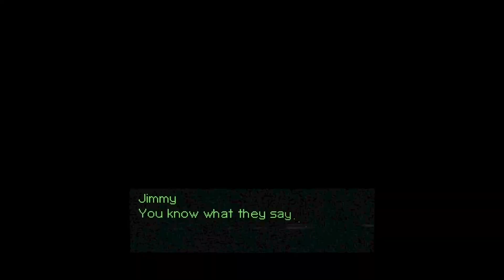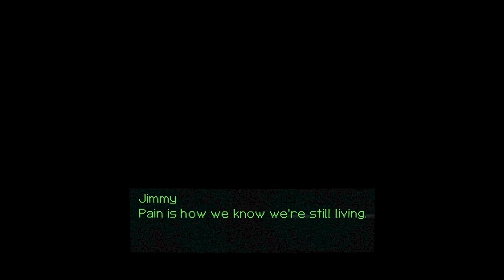The Last One And Then Another (How Fish Is Made)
The Last One And Then Another
The Last One And Then Another gameplay no commentary
The Last One And Then Another walkthrough no commentary
The Last and Then Another is a free standalone expansion to the narrative-driven experience HOW FISH IS MADE.

An all new gameplay experience awaits.

Your eyes will be my mouth. My fins will be your tongue. More is more is more is more! Devour your smallness! Fill the void!
From the makers of how fish is made